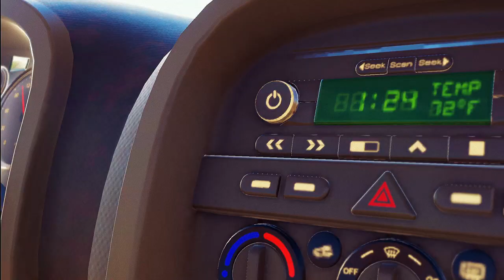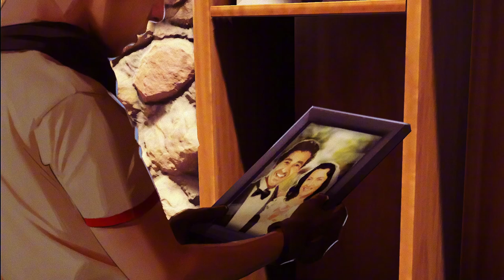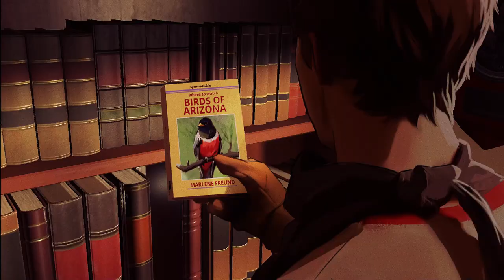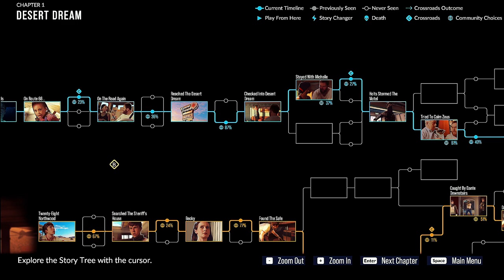Family Road Trip Gone WRONG! As Dusk Falls Gameplay PART 1